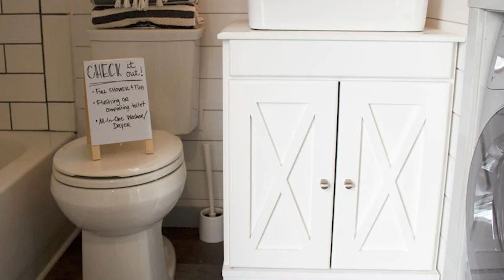This Beautiful Farmhouse-Inspired 26' tiny house on wheels in Tipp City, Ohio!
This 208-sqft tiny house features a bright, white interior with a beautiful, full-size kitchen and loads of space! On the ground floor there is a living room with a couch and TV; a full-size kitchen with loads of counter top space, a 4-burner gas stove, a farmhouse sink, and an apartment-size fridge; and a large bathroom with a full-size shower & tub, a toilet, a vanity & sink, and a washer/dryer combo.

Past the kitchen and bathroom, is a set of stairs that leads up to the bedroom loft, which provides a nice private space for sleeping.